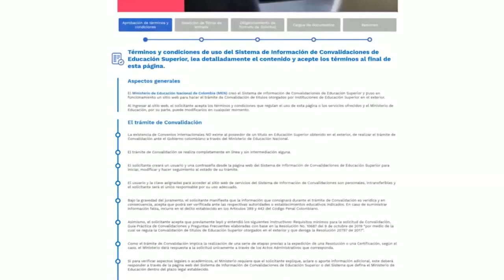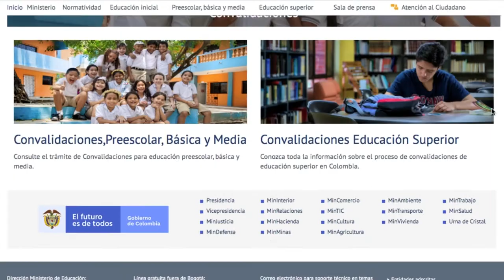Avanzamos con la convalidación de títulos obtenidos en el exterior